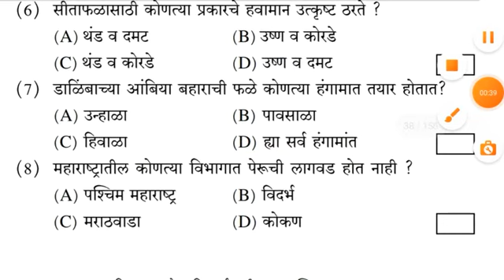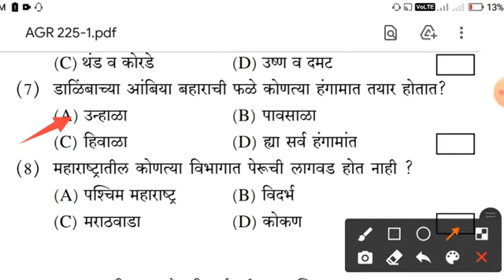उद्यानविद्या पदविका शिक्षणक्रम | Horticulture MCQ | YCMOU Agri MCQ | Agriculture | AGR 225 ghatak 2